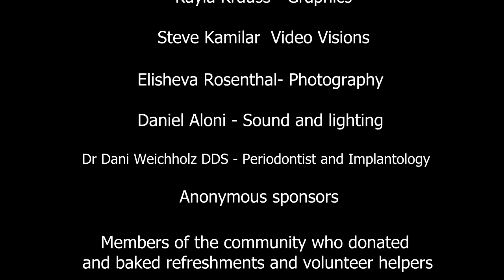Shabbos Project Havdalah Concert 2014 Beit Shemesh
Shabbos Project Havdalah Concert 2014 in Beit Shemesh, Israel, featuring Menachem Herman and friends with music, dancing, unity.
A very special thank you for an unforgettable evening to:

Menachem Herman – (vocals and electric guitar) for the most wonderful show

Avi Israel - keyboards

Nachman Helbitz - bass guitar

Moshe Yankovsky - drums

Kayla Krauss - Graphics

Steve Kamilar – Video Visions

Elisheva Rosenthal- Photography

Daniel Aloni - Sound and lighting

Dr Dani Weichholz DDS - Periodontist and Implantology

Members of the community who donated and baked refreshments and volunteer helpers

Melabev –candies and besamim packages

Hatzala Bet Shemesh

Debbie Buckman, Kirsch and Citron families

David and Faigy Bader

The wonderful audience